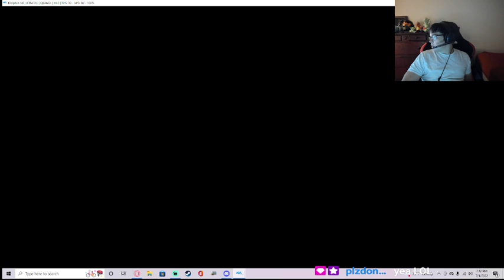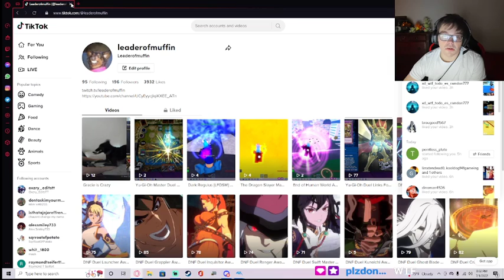Baten Kalas Origins Part 8 - Like Star Wars